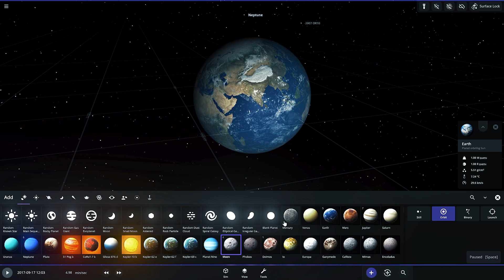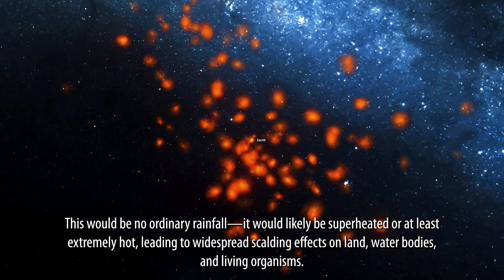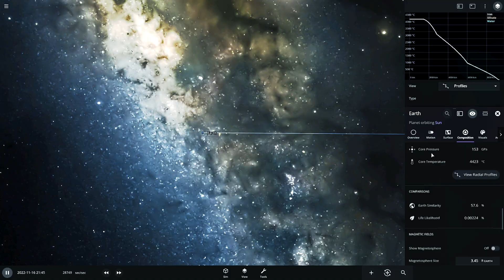I Throw 58 Quintillion Liters of SUPERHEATED Water at Earth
Watch as I throw 58 quintillion liters of superheated water at Earth in this terrifying experiment! See the impact of this boiling water disaster and what happens when Earth collides with such a massive amount of hot water.